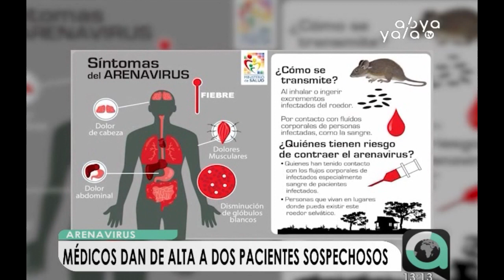Médicos dan de alta a dos pacientes sospechosos de arenavirus y no reportan nuevos casos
La ministra de Salud, Gabriela Montaño, informó que se dieron de alta a dos de los tres pacientes sospechosos con arenavirus. Asimismo, la autoridad señaló que hasta el momento no se reportaron nuevos casos en La Paz, ni en Caranavi.Al respecto, Montaño manifestó que el Hospital del Norte será el centro de referencia para que los casos sospechosos puedan ser trasladados y tratados.